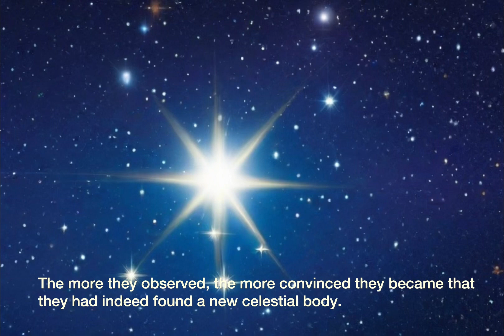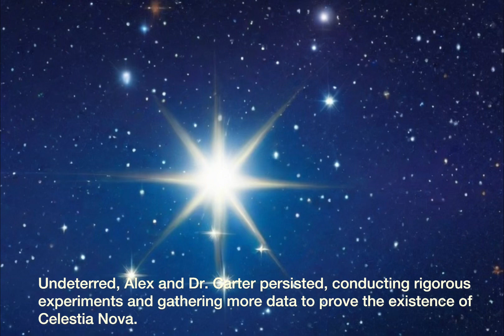The Star and the Telescope ( Bed time story for relaxing)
The Star and the Telescope is a story about teenager fighting for his dream even obstacles lie in the way